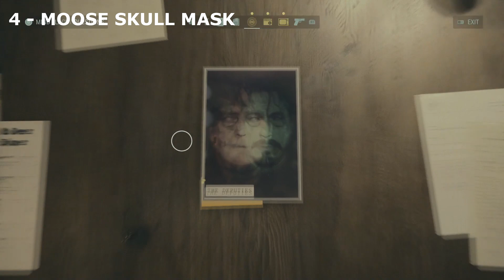Overlap Ritual (Solve Float - Skull Mask Tape Circuit Board) Alan Wake 2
Likes & Comments are greatly appreciated!

How to solve the overlap ritual float. Includes collecting the skull mask, knife, circuit board and etc..

TIMESTAMPS
0:00 - 3:45 : Circuit Board
3:45 - 5:09 : Cassette Tape
5:09 - 6:06 : Toy Knife
6:06 -  : Skull Mask

☛ GAME INFO ☚

Game: Alan Wake 2
Developed By: Remedy Entertainment
Published By: Epic Games
Genre: Action, Horror

☛ OTHER INFO ☚

Video Type:
Platform/Version: PS5

▶ ▷ Follow us for more Video Game Walkthroughs and Trophy/Achievement Guides!! ◀ ◁